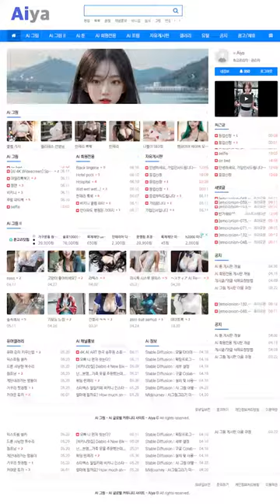AI 룩북🍓lookbook🍓셔츠한장만 걸친채로 with just one shirt on ai룩북